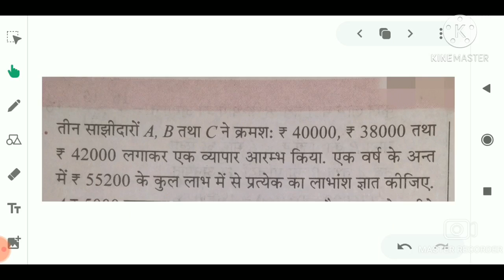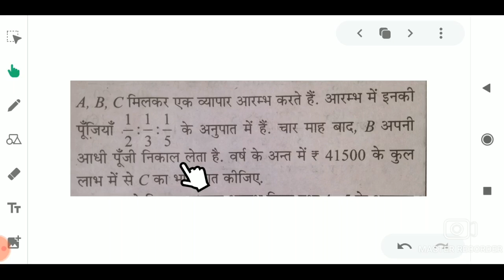Partnership सांझा भाग 1maths trick in Hindi partnership maths in Hindi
Partnership
सांझा
Partnership maths in Hindi
Partnership maths
Partnership maths trick
Sanjha maths
Sanjha
Bast maths
Maths trick
Tricky maths
Bast maths
Partnership part 1
Sanjha  bhag 1

Discount

Tricky maths
Profit loss
Discount
SSC maths
Bast on YouTube
Competition maths